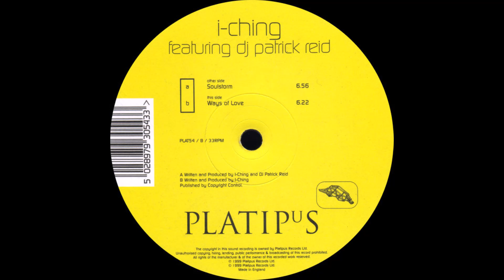𝐈-𝐂𝐡𝐢𝐧𝐠 𝐅𝐞𝐚𝐭𝐮𝐫𝐢𝐧𝐠 𝐃𝐉 𝐏𝐚𝐭𝐫𝐢𝐜𝐤 𝐑𝐞𝐢𝐝 - 𝐒𝐨𝐮𝐥𝐬𝐭𝐨𝐫𝐦 (𝟏𝟗𝟗𝟗)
I-Ching Featuring DJ Patrick Reid -  Soulstorm

Album: Soulstorm / Ways Of Love
Sello: Platipus ‎– PLAT54
Formato: Vinyl, 12", 33 ⅓ RPM
País: UK
Publicado: 17 May 1999
Género: Electronic
Estilo: Trance

             Written-By, Producer – DJ Patrick Reid*